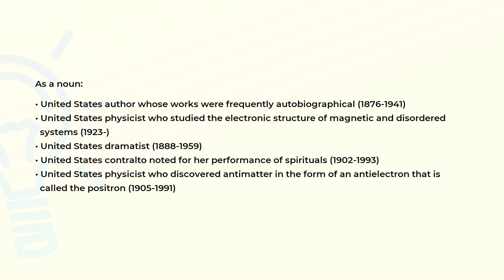What is the meaning of the word ANDERSON?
Definition and spelling of the word ANDERSON.

(00:00) Intro
(00:07) As a noun
(00:53) Spelling

As a noun (00:07):
• United States author whose works were frequently autobiographical (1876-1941)
• United States physicist who studied the electronic structure of magnetic and disordered
  systems (1923-)
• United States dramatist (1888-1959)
• United States contralto noted for her performance of spirituals (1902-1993)
• United States physicist who discovered antimatter in the form of an antielectron that is
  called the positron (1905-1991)